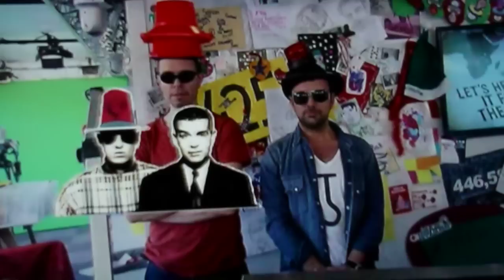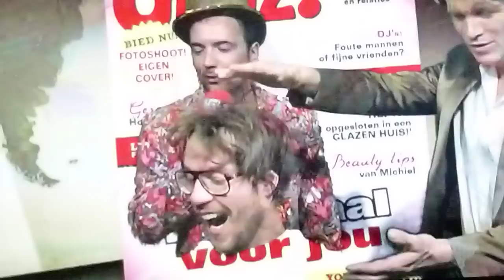Compilatie Glazen Huis 2012. Gerard, Michiel en Giel Serious Request 2012 in Enschede. Hoogtepunten.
Een compilatie van het Glazen Huis Serious Request 2012 in Enschede van de 3 DJ's, Giel Beelen, Gerard Ekdom en Michiel Veenstra. Hun leukste, bijzondere en ontroerende momenten. Het was weer gezellig veel voor de TV zitten en kijken en genieten van alles wat 3FM ons bracht. Tot volgend jaar. En wat een score! Enschede heeft de hoogste opbrengst ooit. Meer dan 12 miljoen euro.